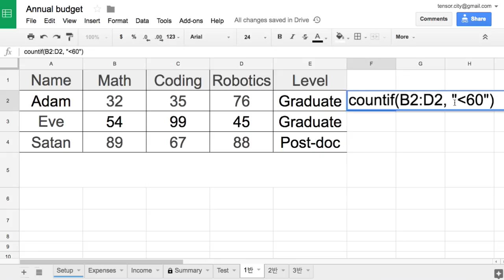Sheets 046 countif